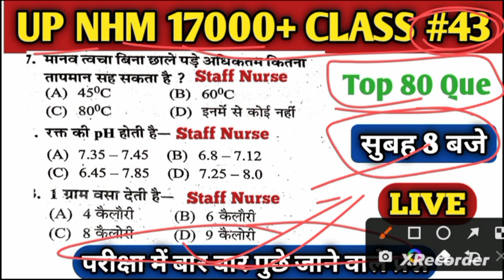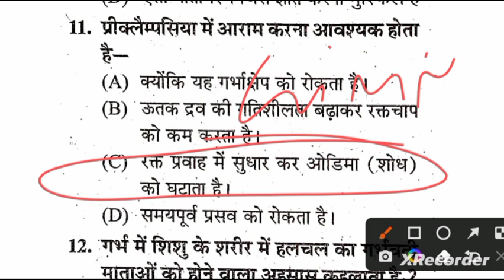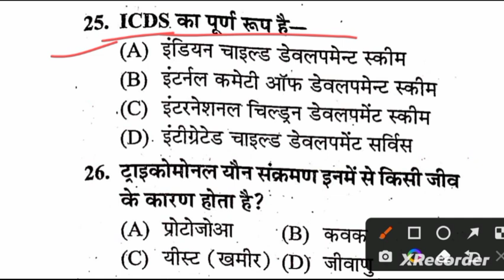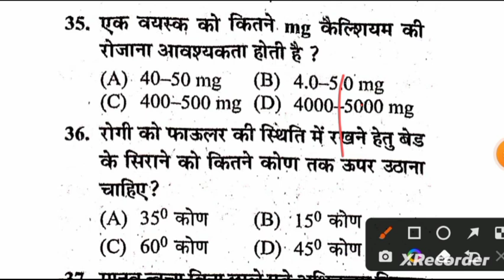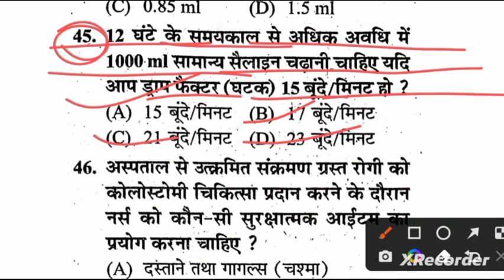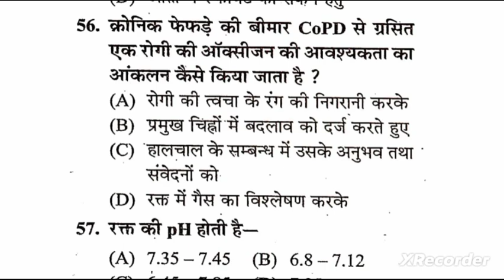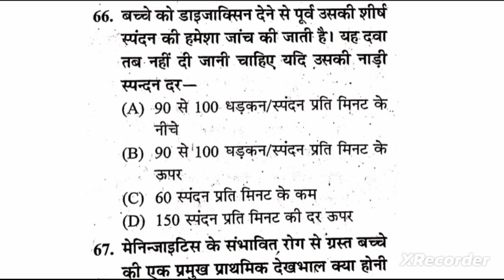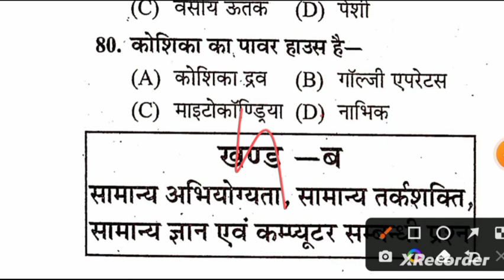Up Nhm 17000+ Class 43/Up Nhm Staff Nurse Class/Up Nhm 17000+ Staff Nurse Classes/Up Nhm 17000+ new